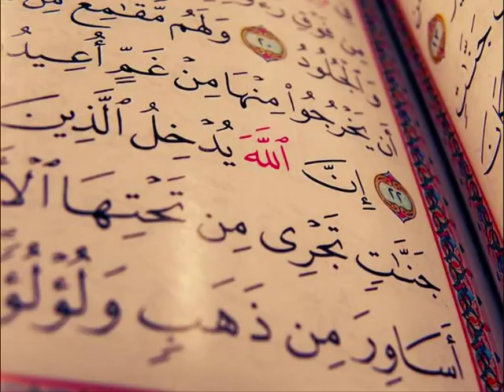Mohamed Seddik El Menchaoui Surat Al-Baqara (Chapter 02) - Quran Recitation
Absolutely beautiful Quran recitation by Mohamed Seddik El Menchaoui

Brothers and Sisters please make Du'a for my deceased mother. May Allah reward you all.